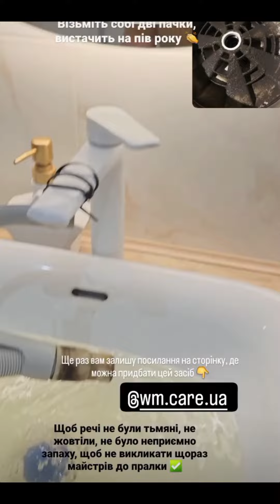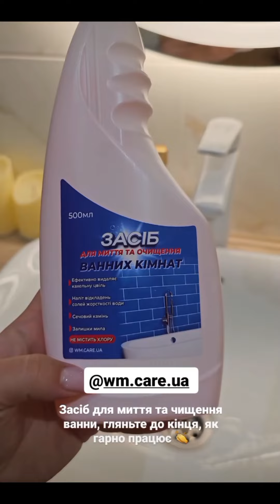СЕРГІЙ ПОТРЕБУЄ ПРОВІДНИКА В СІМЕЙНОМУ ЖИТТІ😮‍💨 VLOG: 3.06.24/4